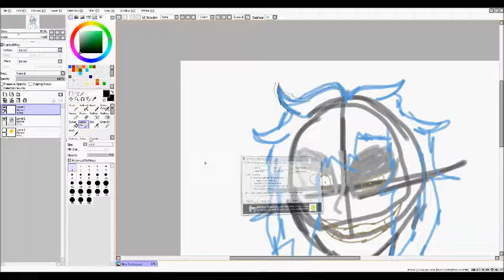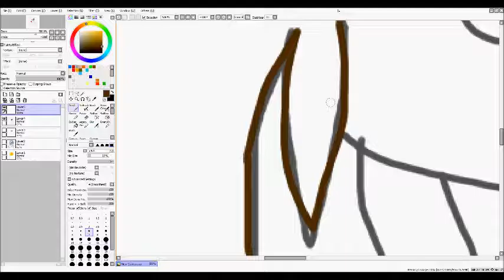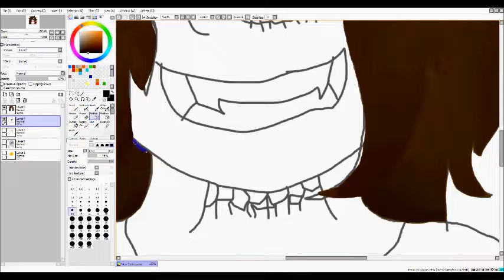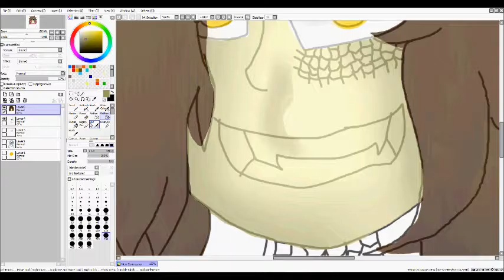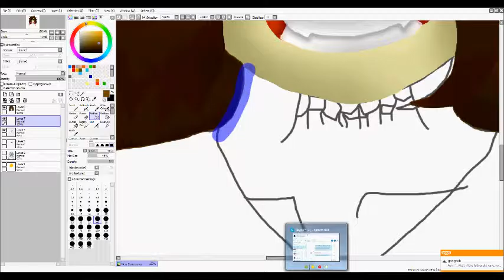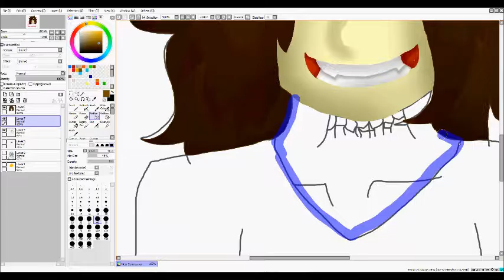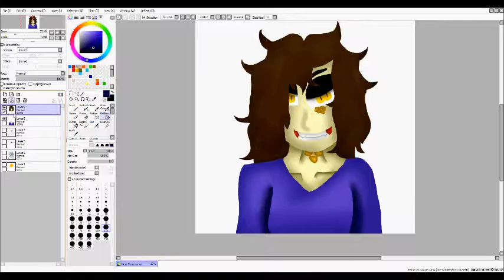Claria SpeedPaint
random oc, because why not?

tbh idk what to do with her. Ill figure out evnutally.

Songs - WarChild and Comin in Hot Hollywood Undead